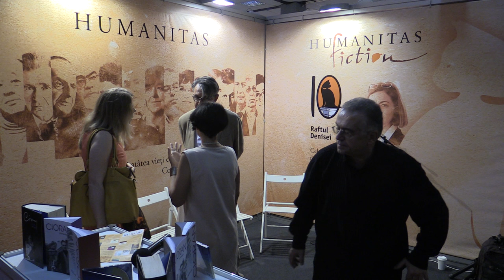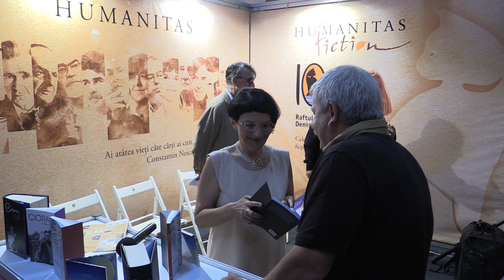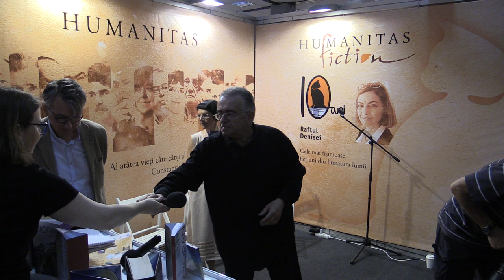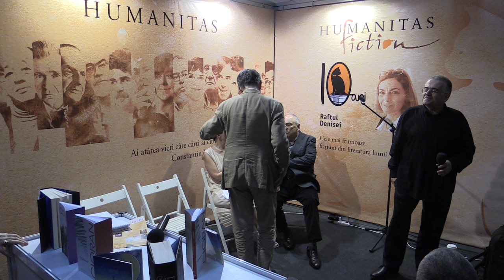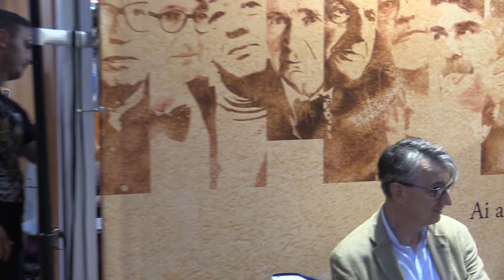Cioran Caiete 1957 1972; Cioran si muzica; Sfartecare 2016 06 04 Bookfest Ed Humanitas